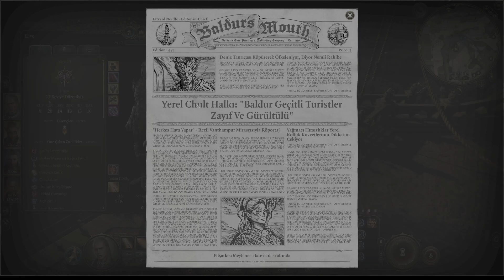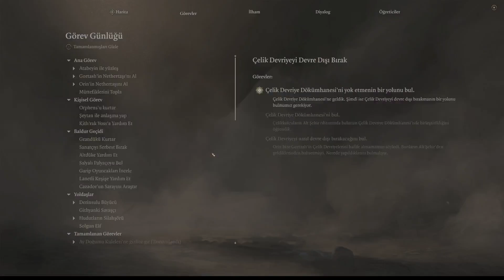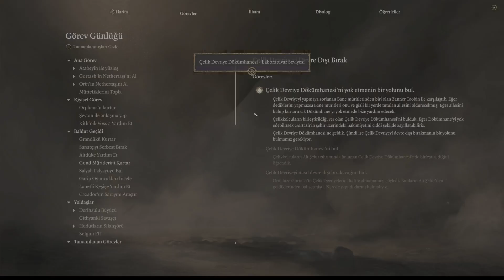BALDUR'S GATE 3 - Bölüm 32 - Çelik Devriye Dökümhanesi!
Divinity: Original Sin II oyununun yaratıcılarının geliştirdiği bu yeni nesil Dungeons & Dragons RYO’da grubunuzu toplayın ve epik bir maceraya atılın.

Faerûn toprakları kuşatma altında. İşgalci Mind Flayerlar tarafından kaçırılmış ve enfekte edilmişken bu yozlaştırıcı etkilere karşı mı koyacaksınız yoksa içinizde büyüyen gizemli gücü kabullenecek misiniz?

Özenle tasarlanmış Hikâye Karakterlerinin rolüne bürünün ya da kendi özel kahramanınızı yaratıp her zar atışınızla şekillenen dinamik hikâyeyi deneyimleyin.

Çok yönlü karakterlerle güçlerinizi birleştirip Forgotten Realms ve ötesinde ganimet peşinde koşun, savaşın ve aşk yaşayın. Saldırı sırası için zar atın ve akıcı, taktiksel savaşlarda avantajlardan ve dezavantajlardan yararlanın.

Forgotten Realsm’in kaderi sizin ellerinizde.